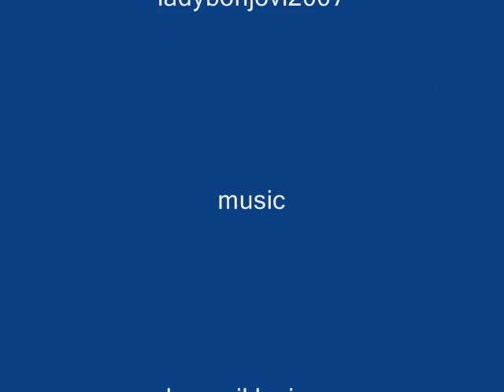Skater Boy.wmv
tribute for jeff hardy and matt hardy